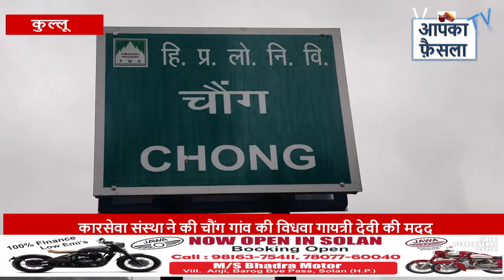कारसेवा संस्था ने की चौंग गांव की विधवा गायत्री देवी की मदद